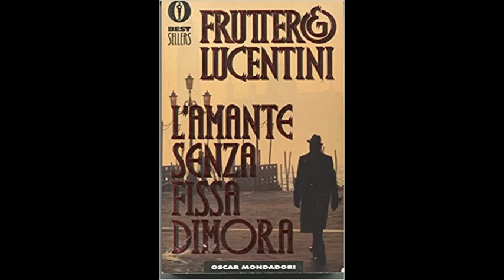"L'amante senza fissa dimora" di Fruttero e Lucentini 3/8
In una Venezia novembrina, tre giorni di amore, arte e misteri; di sole e di pioggia; di estasi e malinconie in un tempo dilatato. Ah...